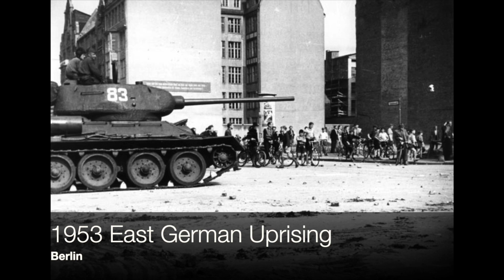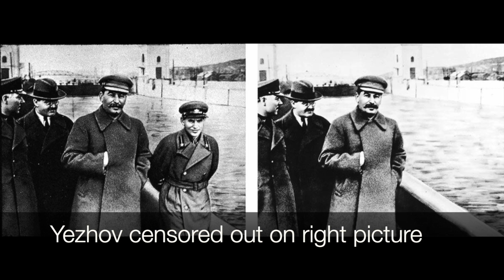TOP 5 MOST INFAMOUS SECRET POLICE ORGANISATIONS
Taking a short break form tanks to bring a different type of History, with a Military feel to it still. This time we look at my Top 5 Most Infamous Secret Police Organisations ranked in accordance to their brutality (in my opinion).